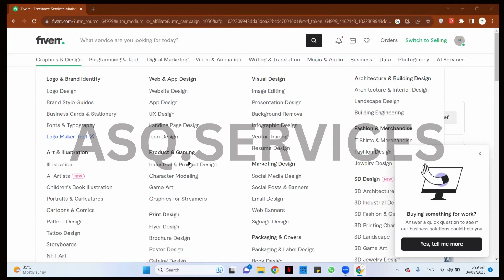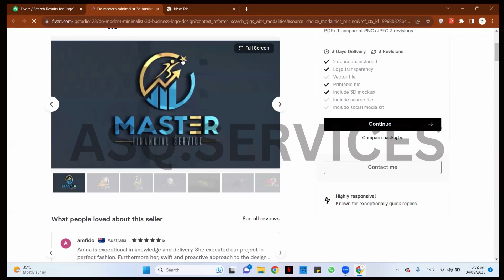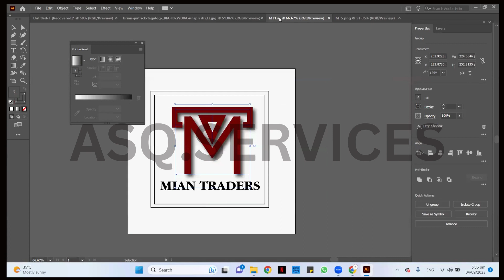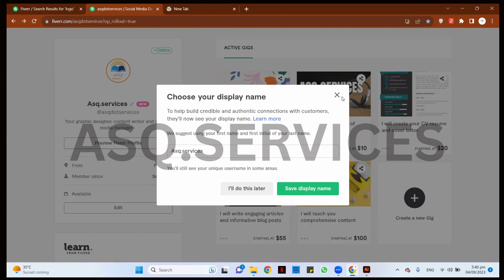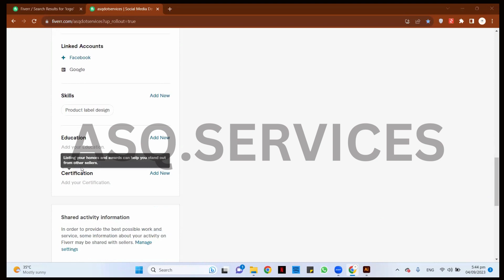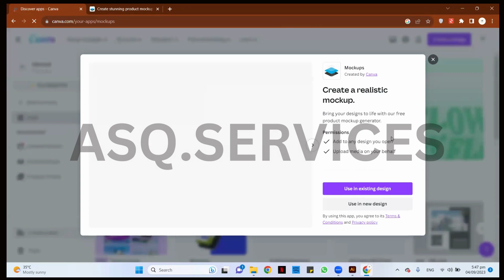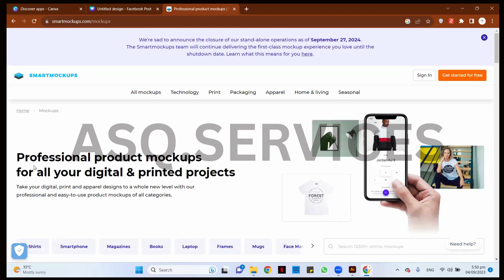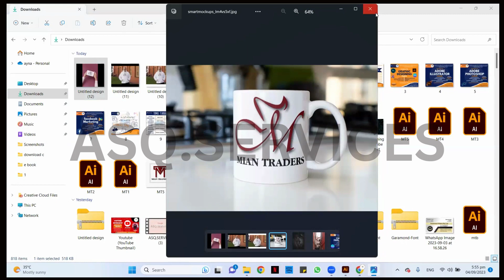How to create brand kit